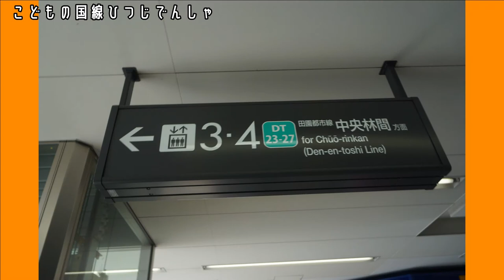こどもの国線ひつじでんしゃ・東急大井町線Qシート編【キッズ鉄道研究会】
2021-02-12